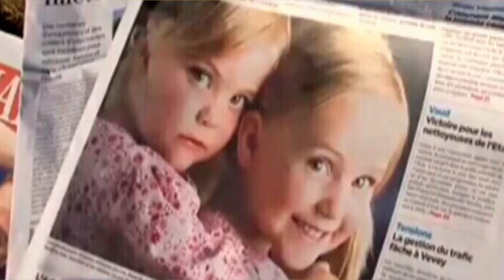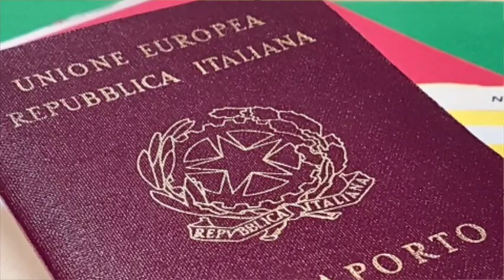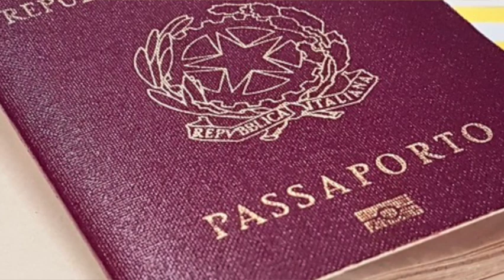Alessia and Livia Schepp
The day is Friday, January 28th, 2011.  A Canadian born engineer picks up his six year old twin daughters from the home of his ex-wife in Switzerland.  It is his weekend with the girls and the two juveniles can't wait to spend some quality time with their father.  As they wave goodbye to their mother, they disappear into the cool Swiss winter, never to be seen again.  This is the story of Alessia and Livia Schepp.